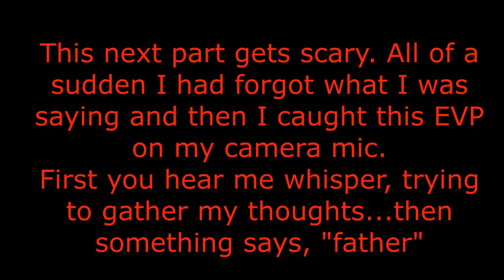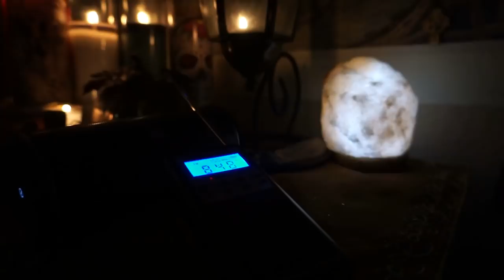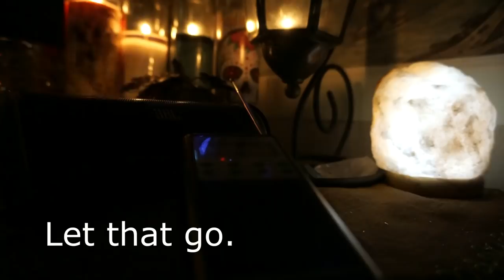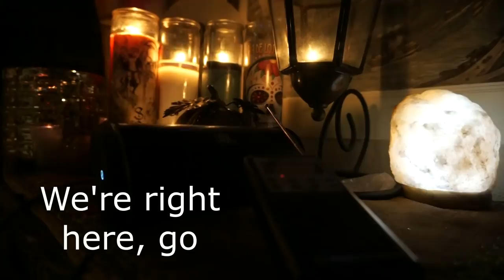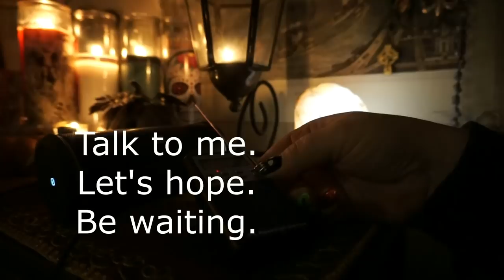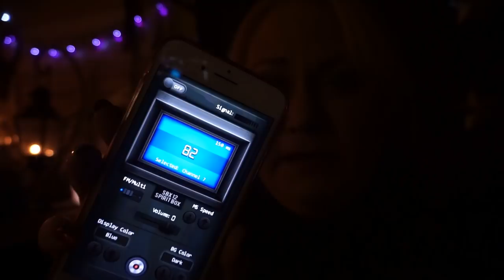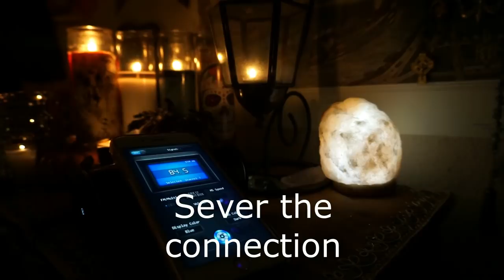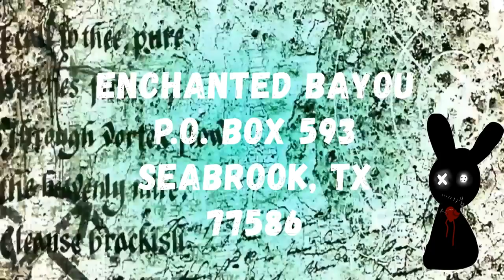Sad Spirit Box session with Freddie Mercury of Queen plus November updates (2018)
November is here and lots of great things are on the way! Check out the video to learn all the crazy details.
Even with all the fun, upcoming things, I do still have to say that this spirit box session broke my heart. Many spirits leave uplifting messages. Freddie Mercury, lead singer of the band Queen and know for songs such as Bohemian rhapsody, leaves a message that is profound and heart breaking at the same time.

Love Y'all

Fan mail, tributes, fan art can be sent to:
Enchanted Bayou

Please note, there is no way for me to guarantee the person I am trying to contact is the actual person that comes though as most of the time I can not see them.